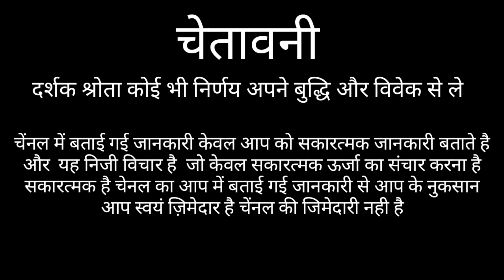KANYA RASHIFAL 2021 VIRGO HOROSCOPES 2021 KANYA RASHIFAL TODAY'S VIRGO HOROSCOPES 2021